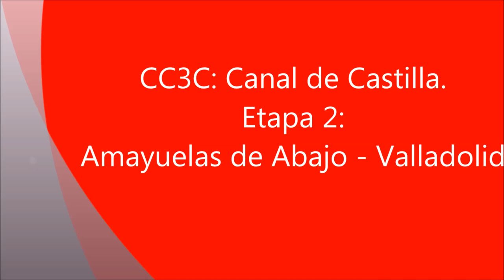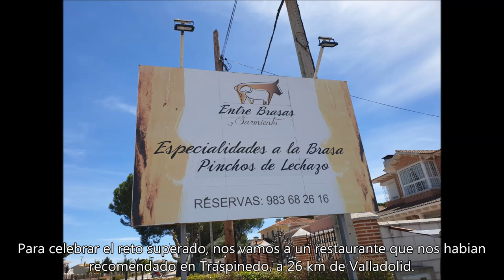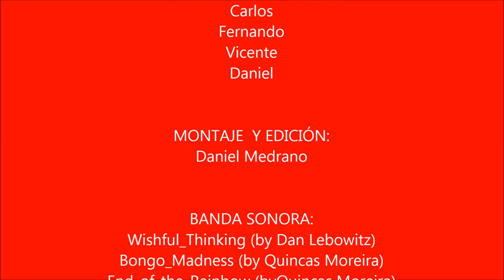CC3C Canal de Castilla. Etapa 2: Amayuelas de Abajo - Valladolid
Segunda etapa de dos, en las que recorrimos los ramales Norte y Sur del Canal de Castilla, comenzando en Alar del Rey y terminando en Valladolid. En la segunda comenzamos en Amayuelas de Abajo.